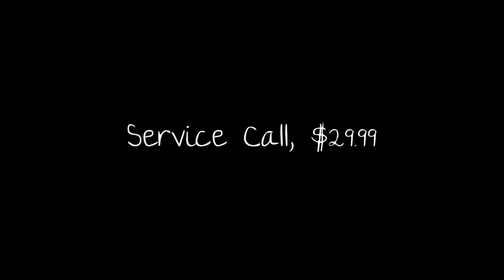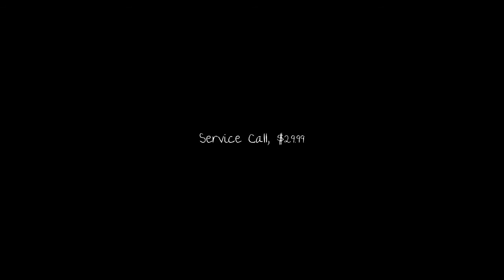The Villages Garage Door Repair Emergency Garage Door Repair Service Operation Repaired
The Villages FL Garage Door Service repairs residential garage doors, electric gate repairs, roll down gate repairs Jacksonville FL. Our fast and expert technicians are experienced in repairing all kinds of garage doors no matter how big or small.

Should any part of your garage door malfunction, our staff is more than equipped to come to your rescue. Our trucks are fully stocked and most all jobs are completed at the initial service visit. We also offer standard 24 gauge doors and offer a lifetime warranty for them as well. Don't forget, our company is fully licensed, bonded, and insured, so you have nothing to worry about.
So if you're looking for top of the line garage door repair service, expert installation, friendly staff all at competitive pricing, look no further call Jacksonville FL Garage Door Service.

Automatic door opener repair door opener The Villages FL
Garage door repair The Villages FL
Adjust Garage Door The Villages FL
Electric Gates The Villages FL
Iron Gates The Villages FL
Wood Gates The Villages FL
Glass Gates The Villages FL
Gate Remote Controls The Villages FL
Access Devices The Villages FL
Electric Gate Openers The Villages FL
Overhead Garage Door repair The Villages FL
Garage Door Installation The Villages FL
Garage Door Replacement The Villages FL
Garage Door Lock Handles The Villages FL
Garage Door Hardware The Villages FL
Door Safety Latch The Villages FL
Garage Door Spring Installation The Villages FL

The Villages, Fruitland Park, Lady Lake, Tavares

The Villages FL Garage Door Service Sells, Services, Installs and Repairs ALL BRANDS of Garage Door Openers including Genie, Craftsman & Lift Master . CALL TODAY:

Same Day - 24 HR Emergency Service for Garage Door Repair The Villages FL. Garage Door Repair and Replacement of Automatic Garage Door Openers. We Fix Broken Springs, Cables and Rollers New - Garage Door Installation - Highest Quality Garage Door Parts - Garage Door Accessories